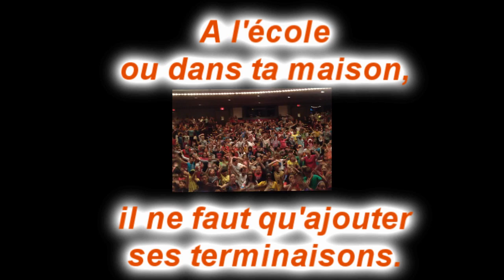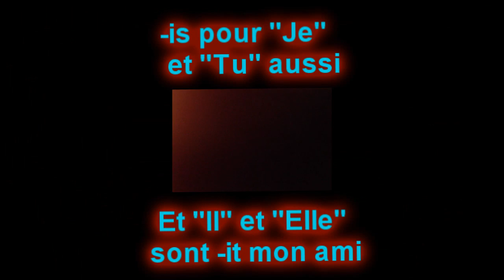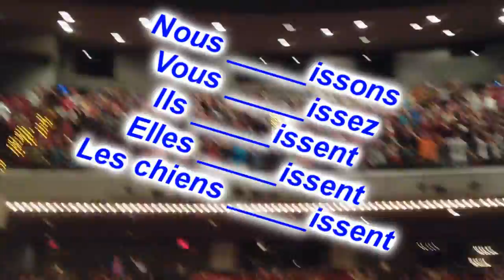Learn -IR Verbs in French with the song "IR Blues" by Etienne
Song:  -IR Blues
Artist : Étienne
CD: Chez moi

Activity Package featuring this full video, lyrics, listening, speaking, reading, writing activities and more available for just $4.99

More French grammar, language structure, vocabulary, culture and conversation starters can be found